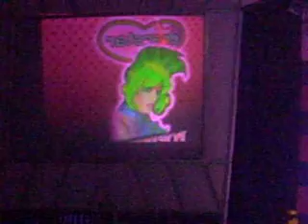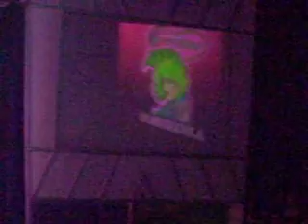SHOW LALO COTA MISS POSTIZUELA EN EL DRAG STAR EN THEATRON